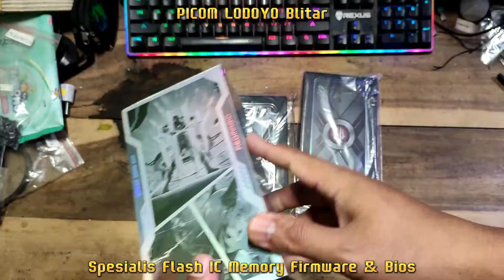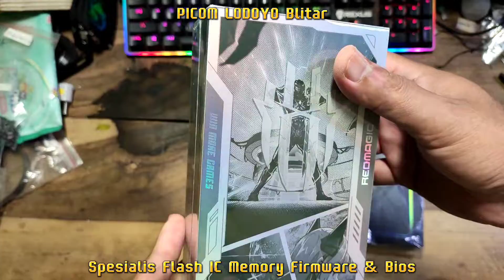Datang Paket Istimewa Smartphone Terkencang Di Dunia ZTE NUBIA REDMAGIC 7S PRO PICOM LODOYO Blitar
Buka : Jam 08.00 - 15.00 WIB
Istirahat Siang : Jam 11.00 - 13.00 WIB